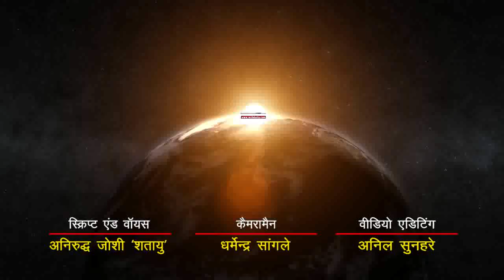शालिग्राम का चमत्कारिक मंदिर देखिये I Muktinath Mandir Nepal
आप ने शिवलिंग के मंदिर तो बहुत देखें होंगे, लेकिन शालिग्राम का प्रसिद्ध मंदिर मुक्तिनाथ में स्थित है यह वैष्‍णव संप्रदाय के प्रमुख मंदिरों में से एक है। यह तीर्थस्‍थान शालिग्राम भगवान के लिए प्रसिद्ध है। मुक्तिनाथ की यात्रा काफी मुश्किल है। माना जाता है कि यहां से लोगों को हर तरह के कष्टों से मुक्ति मिल जाती है।